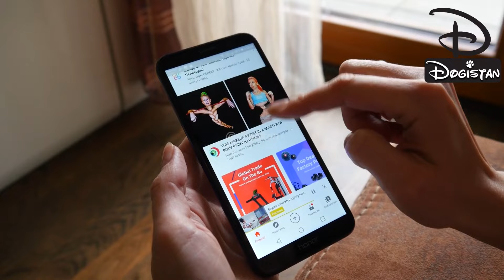चीता को दौड़ में कोई हरा क्यों नहीं सकता | Why You Can't Outrun a Cheetah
Who is the world's fastest animal on planet earth? | Why can't you outrun a cheetah? | Cheetah is the fastest running animal on earth | Why can’t any other animals run fast than cheetah | What is the highest running speed of a cheetah? | This is why you simply can't outrun a cheetah | Why Humans Can’t Run Cheetah Speeds and How We Could | The Science of a Cheetah's Speed | Fastest land animal on earth | How cheetah’s body helps it to run so fast | How can a cheetah be so fast? | What makes cheetah run so fast | Who can outrun a cheetah | What is the actual speed of a cheetah | Secrets behind the speed of cheetah